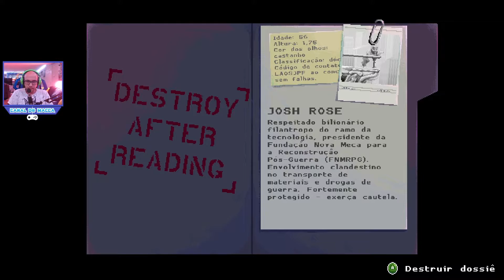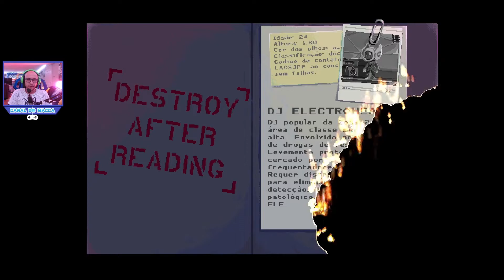GAME PIXEL ART MAIS IRADO QUE JOGUEI - Katana Zero Gameplay Pt/Br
(2/365) OBS: Estou jogando no PC, NÃO tem ele no GAMEPASS

Wassuupp Gamers, qual a boa?
Manooooo, Katana Zero é simplesmente sensacional, um dos melhores games em Pixel Art que já joguei, muito bem feito, sangue, historia maravilhosa.
Você não pode deixar de jogar esse game, ou curtir aqui com o Macca essa gameplay incrível, vem comigo!
Tamojunto